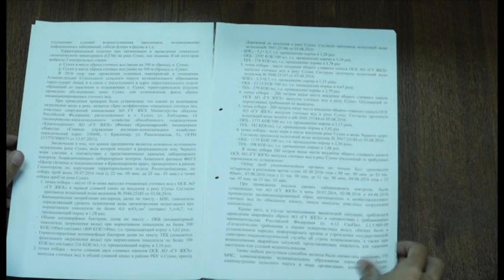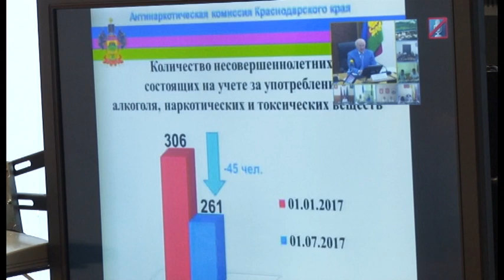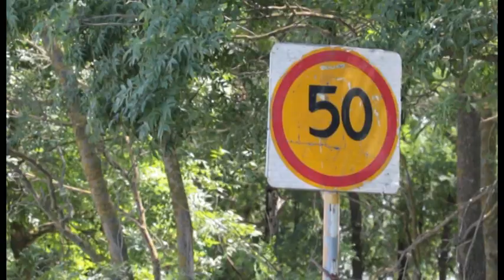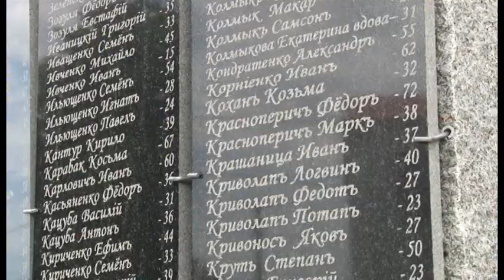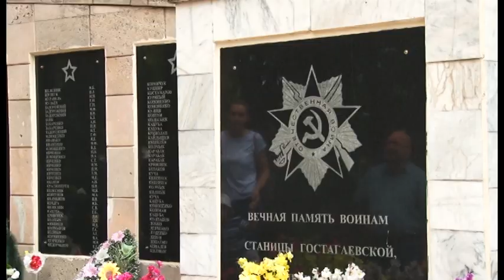Новости "Анапа Регион" от 07 июля 2017 года